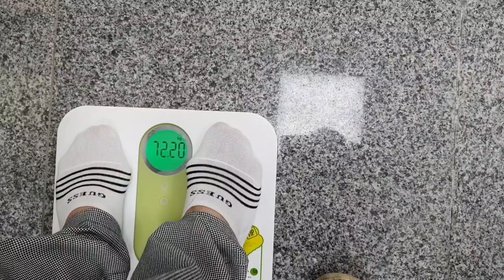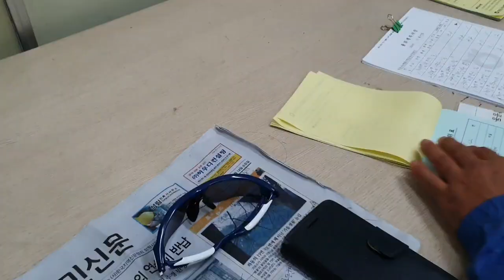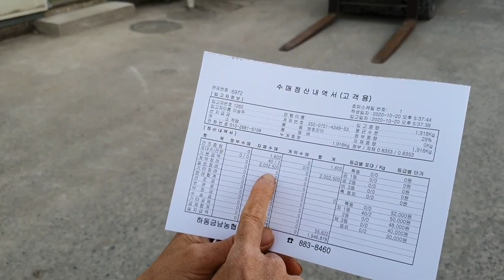7일단식 마치고 추수 합니다~긴장마에 다들 벼농사가 양이 줄었다는데 1등급 받고 놀람